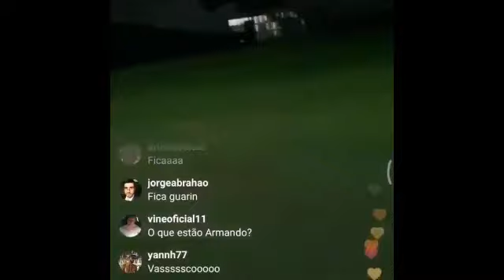GUARIN FAZ LIVE MISTERIOSA!|MINHA OPINIÃO SOBRE|FICA OU SAÍ?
Canal da igreja , canal flamilcar mídia vasco, 10vascodagama , Vasco COLÔMBIA , Vasco rei futneta , canal do José , canal do Tavinho segundo canal , canal do felipe , vasco vira